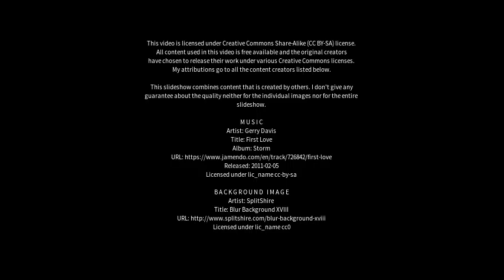Best places to visit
Best places to visit - Itaguaçu (Brazil) Best places to visit - Slideshows from all over the world - City trips, nature pictures, etc.